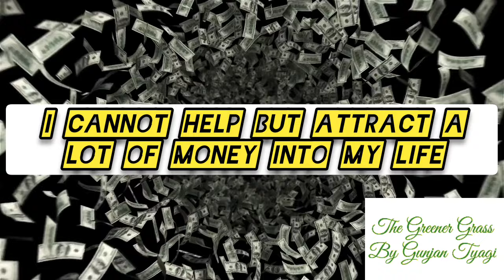7 Days में धन को आकर्षित करें Fastest Money Spell 100% Results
7 Days में धन को आकर्षित करें  Fastest Money Spell 100% Results

Hello everyone I am sharing a very powerful and fast result giving spell

n join my telegram channel for upcoming courses